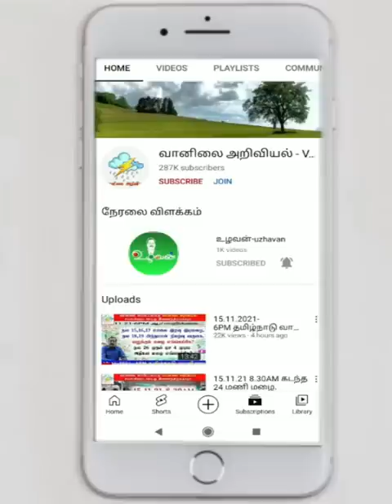22.4.23-2PM அறிக்கை:-காற்றுடன் இடிமழை,ஐஸ்கட்டி மழை எங்கெங்கே